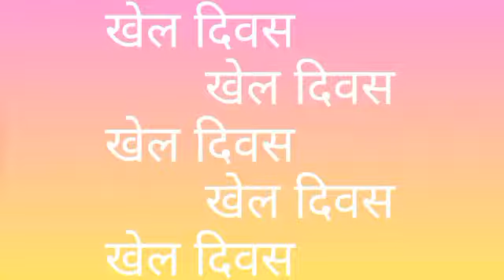August 29, 2023 l राष्ट्रीय खेल दिवस l खेल प्रतियोगिताएं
29 अगस्त

राष्ट्रीय खेल दिवस

खेल प्रतियोगिताएं